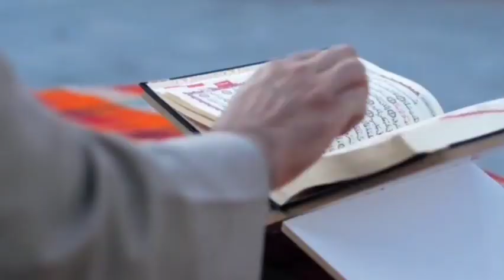गाजा फिलिस्तीन से आई रुलाने वाली वीडियो